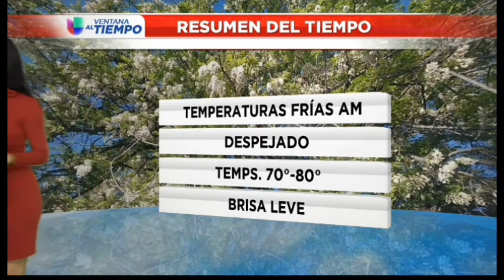Yara lasanta 11.4.19